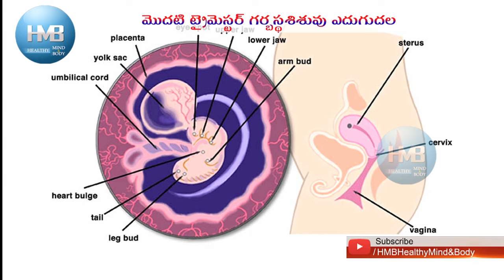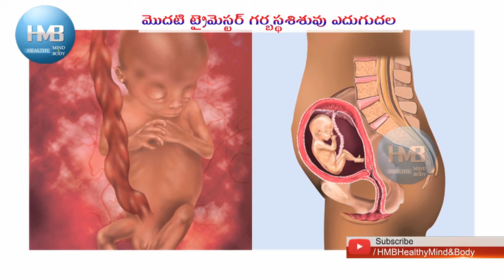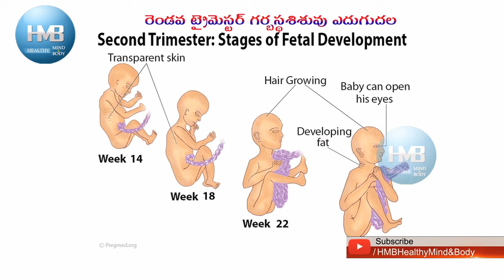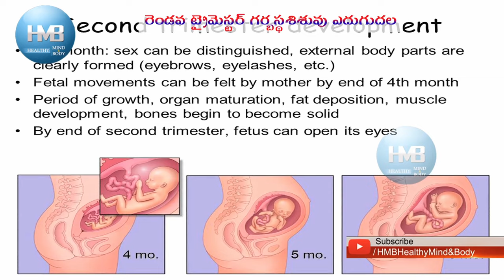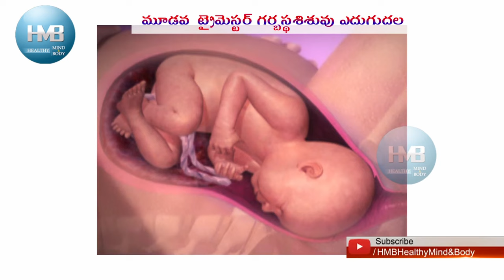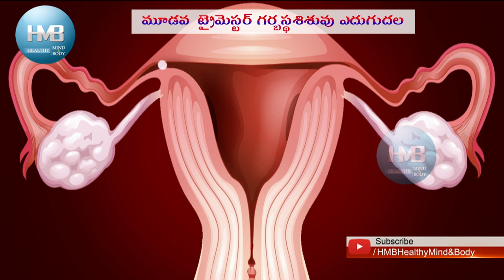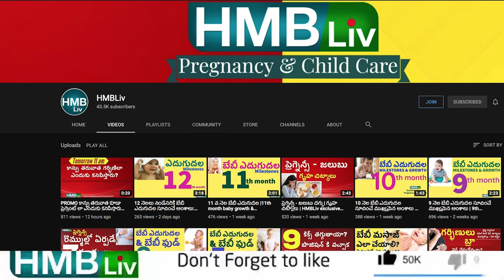1 -2 - 3 ట్రైమిస్టర్లు మీ బేబీ ఎలా, ఎంత ఎదుగుతోంది? HMBLiv | Women & Child Health